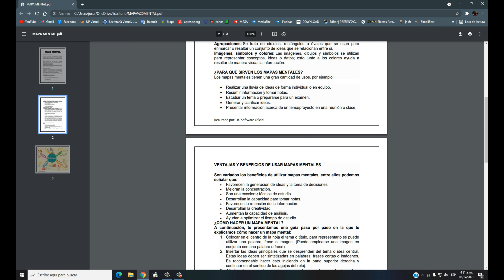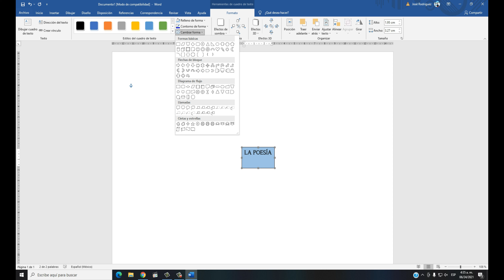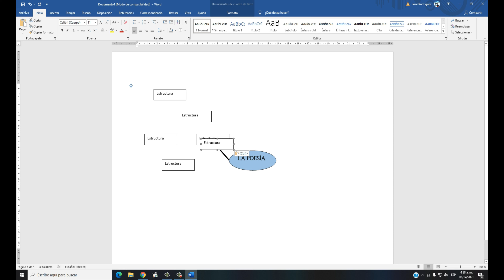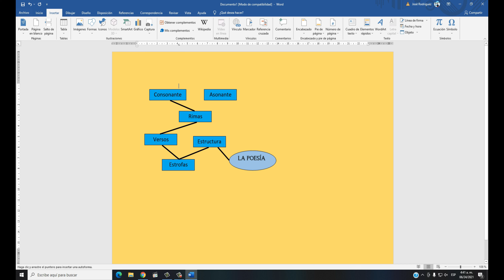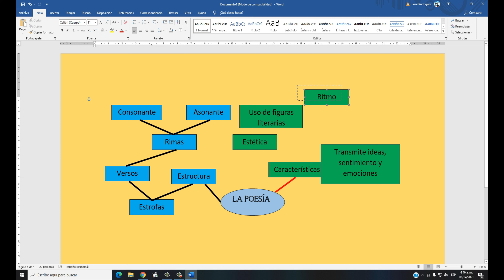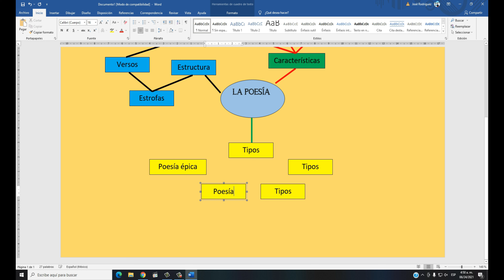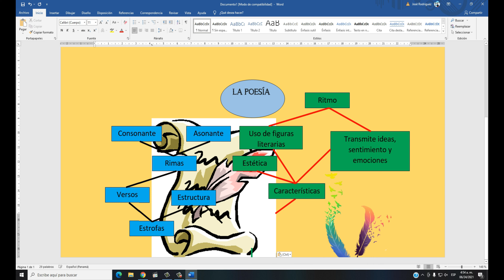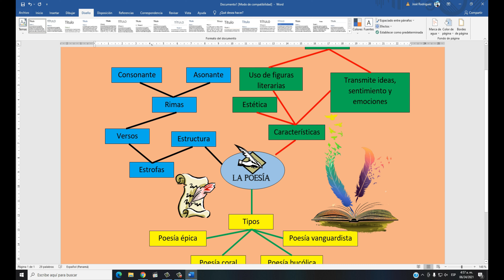✅ Como crear un Mapa Mental en WORD 2023✅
En este tutorial Aprenderás  como crear un mapa mental en Word, fácil y rápido.

🔥Enlace de descarga sobre la Guía de un mapa mental🔥
MEGA

🎬  Videos Relacionados